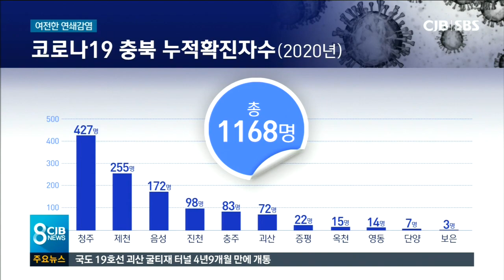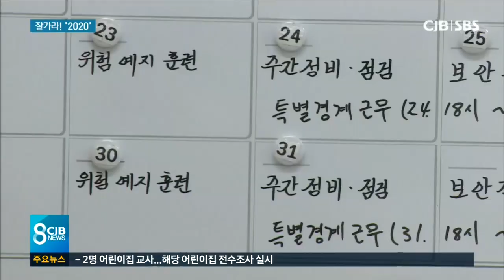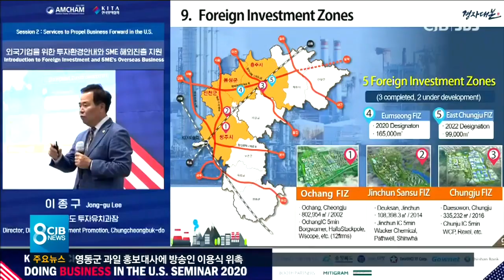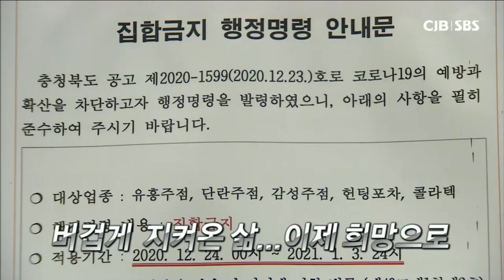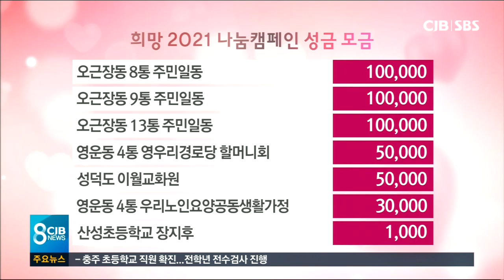2020년 12월 31일 CJB 8뉴스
2020년 12월 31일 CJB 8뉴스